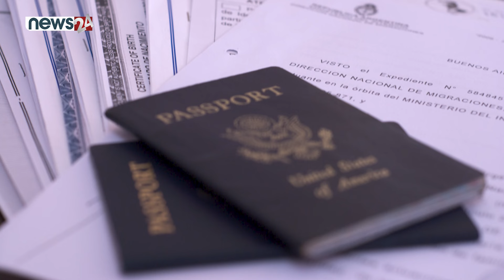वर्षदिनमा विदेशिए १६ लाख, साढे ३ लाख विदेशमै बसे, ७० हजारले नागरिकता त्यागे- NEWS24 TV